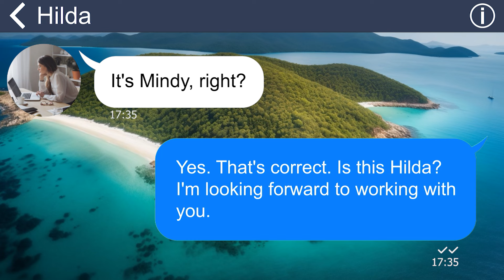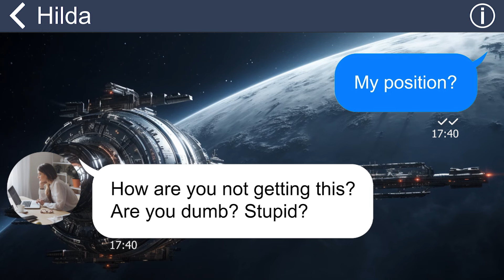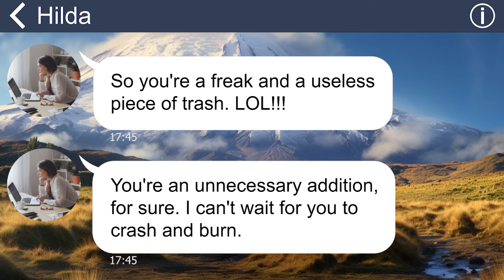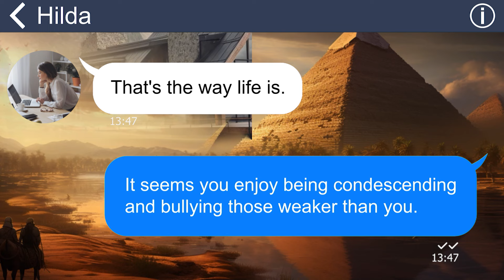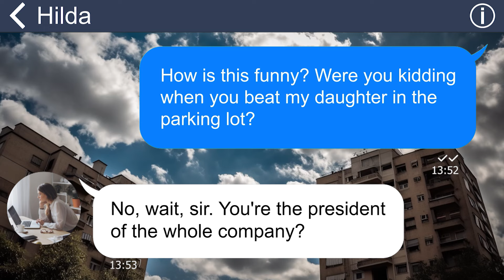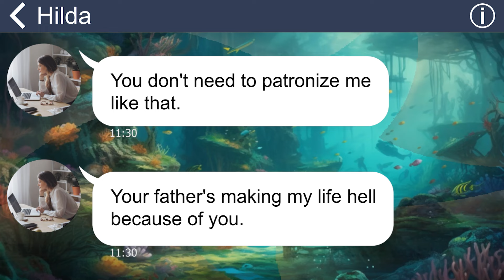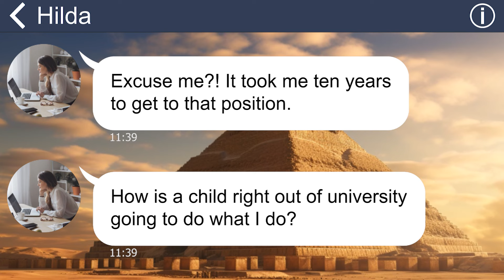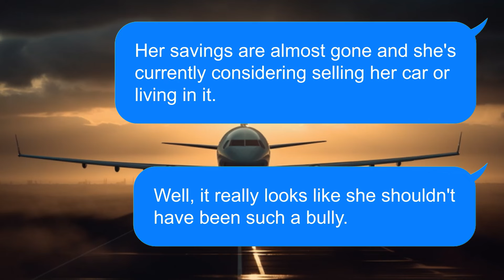[Apple] My manager bruised my face w 10 punches ➜ Take me 10 seconds to ruin her 5 year career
Summary: My arrogant supervisor looks down on me just because I am an intern. The peak was that she punched me on my first day of work. She was shocked to learn the truth about my father...